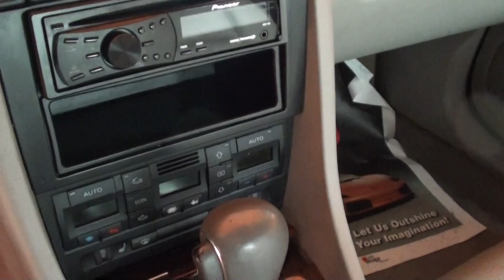Zamora Auto - 02 Audi A4 3.0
Zamora Auto in Salem #1 inventory - 02 Audi 3.0 Quattro